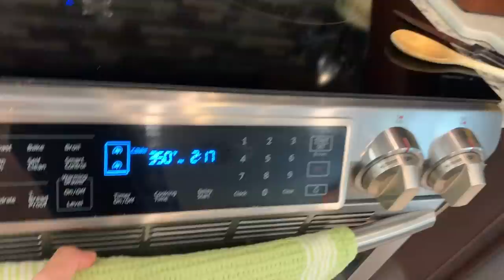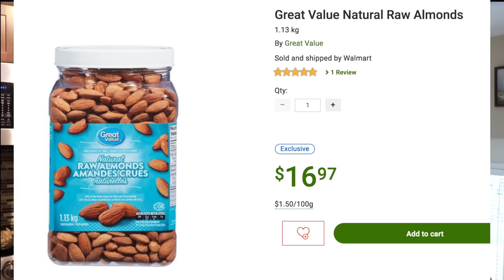2500 Calorie Meal Plan | $10.39/ Day | Build Muscle & Lose Fat On A Budget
THE MODERN PHYSIQUE HUB 🚀
[FREE] THE 1% PHYSIQUE BLUEPRINT 📲

(Free tools & training & optimize your workouts, nutrition, tracking & more)
[FREE] OPTIMIZED TRAINING CHECKLISTS

WHAT'S GOOD YOUTUBE ?! It’s your boy Jon Mango, back with another fitness & nutrition informative video here. In this video, I’m covering another meal plan outline!

This meal plan is similar to the last budget meal plan video I made, that one was for 3000 calories, and so this one is for 2500 calories. Obviously, there are less calories, but I was able to slash a pretty good amount of money and so we have the final result right here!

Keep in mind - this meal plan is focused on getting quality micronutrients in for a great price. This all to eliminate the excuses you may have had !! However, combining these two things comes at a compromise... taste and variety.

Although the meals sounds (and are) bland, I did my best to still include some combinations that should taste pretty good. But then again, this is form over function... this is NOT for those of you looking for great taste! This is quality GAINs, at a great price... and if you ask me, on a practical scale, this is the best way to go!!

Anyways, thank you so much for stopping by and watching the video. I hope you learned something or got some great ideas from it! If so, please drop the video a LIKE, comment below your thoughts or anything else, share with your friends, and don't forget to SUBSCRIBE for more fitness related content coming every single week!

Thanks again, pumped to see you in that next video!

Cheers, everyone!